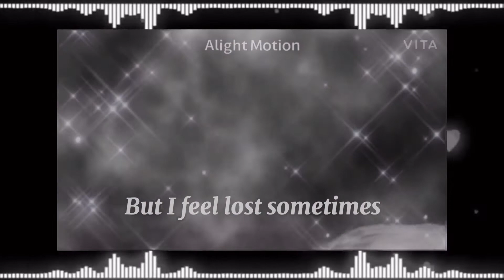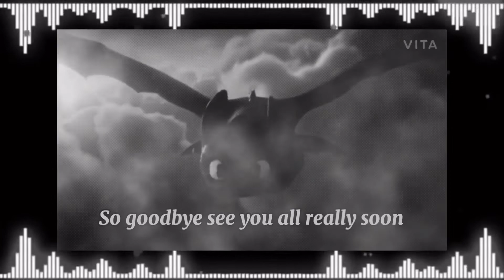Shadow Princess (Broken heart 💔cause I’m losing my subscribers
If you guys have any